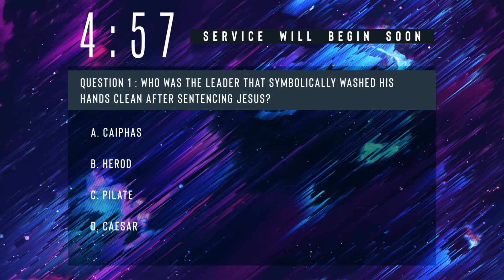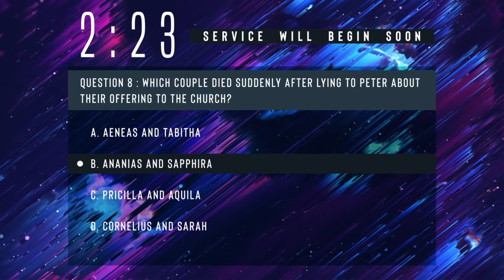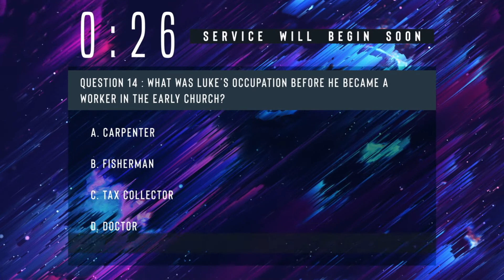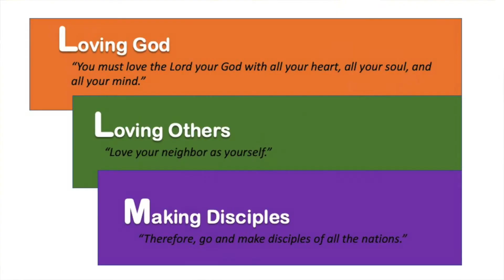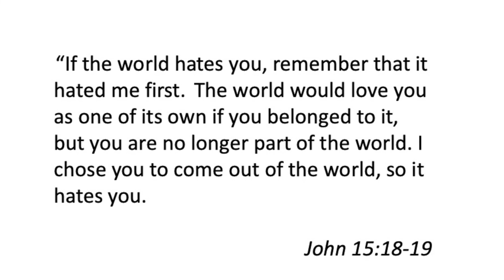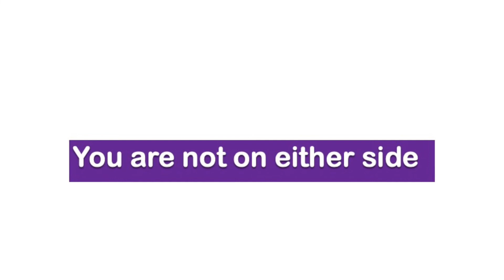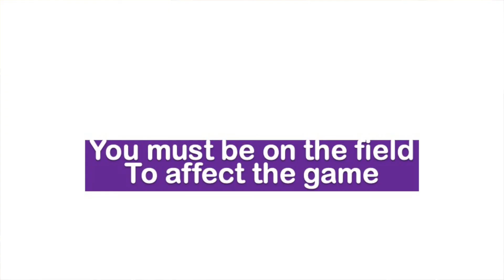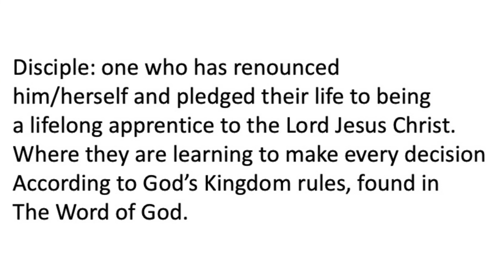Making Disciples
We are God's referees in the earth